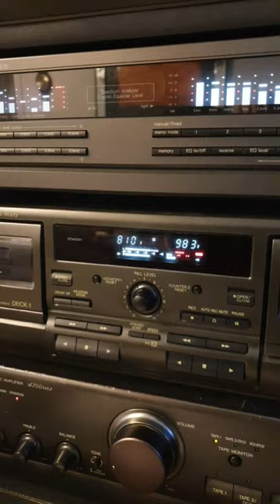Technics hi-fi system upgrade.